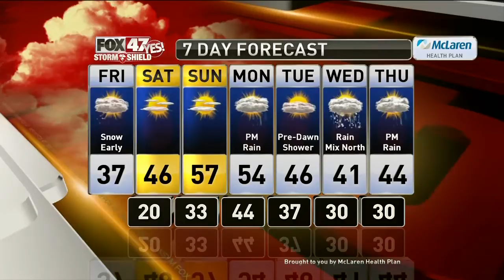Brett's Forecast 3-5